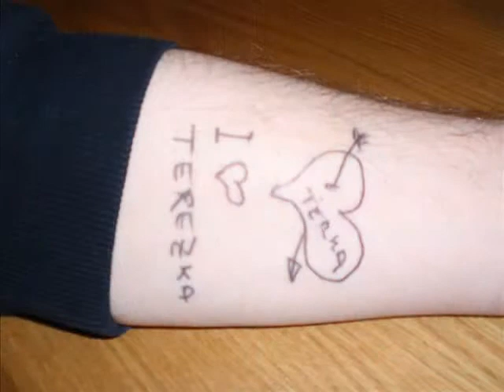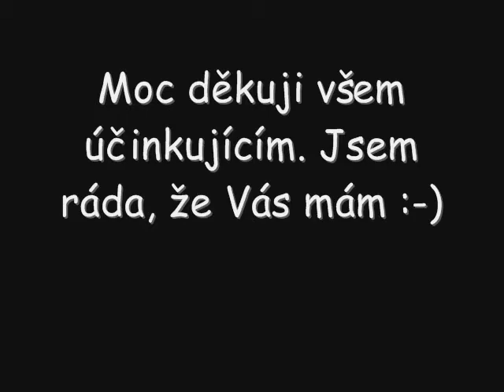Welcoming party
Welcome home :-)